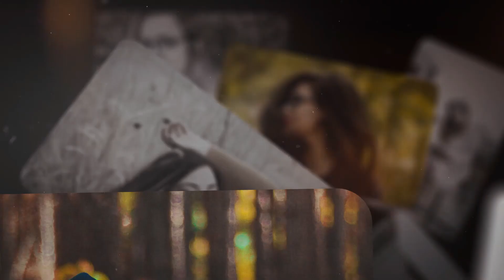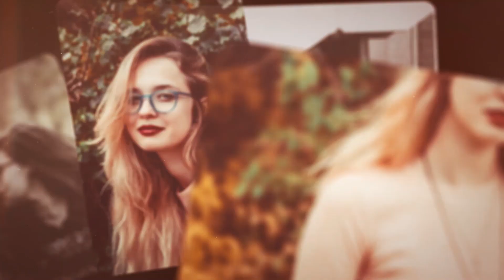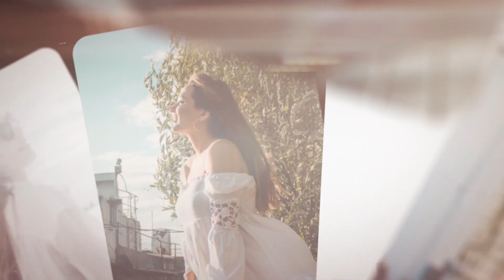Photo Slideshow – Free Download After Effects Template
After Effects CC, CS6 | No Plugin | 1920×1080 |  234 MB

Features:
Modular structure – add or remove compositions
Resolution: 1920×1080 Full HD
36 Placeholders
3 Text holders
No plugins
Works with all languages of After Effects